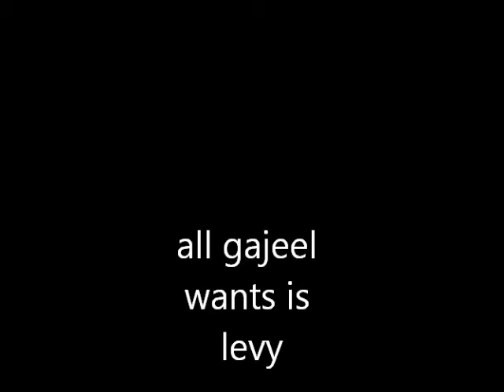all gajeel wants is levy